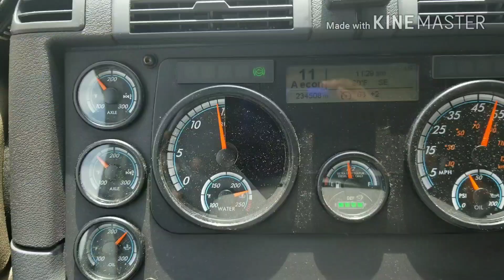Trick of the trade #3: Avoiding engine overheating while climbing grades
Well the title pretty much sums it up.